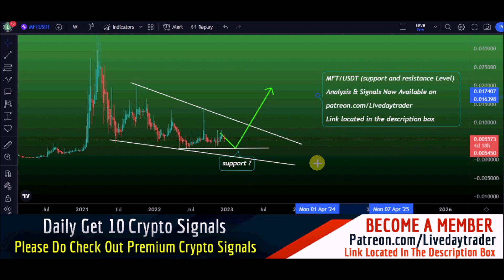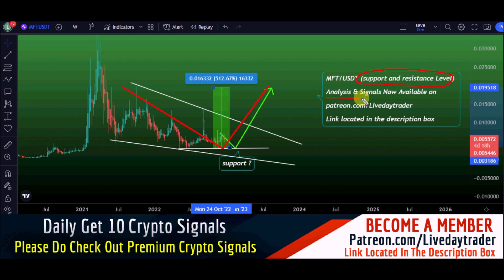MFT price prediction, buy now ? Hifi Finance price prediction | Crypto Signals 21 December 2022